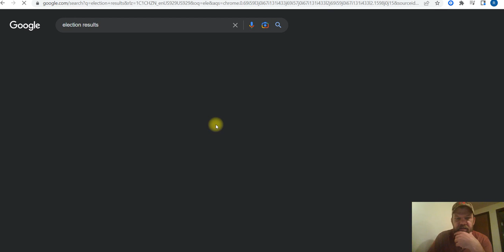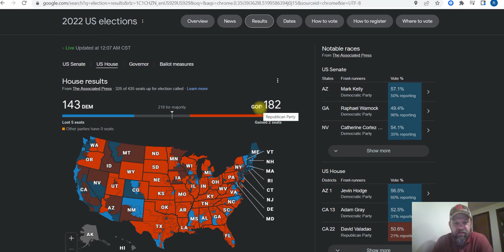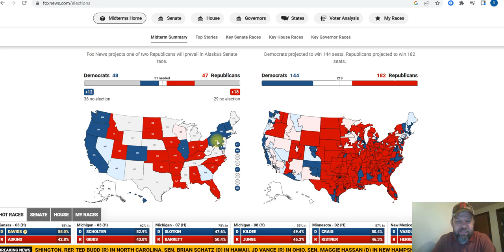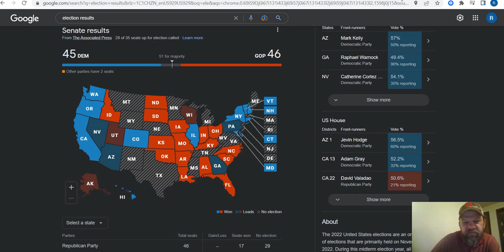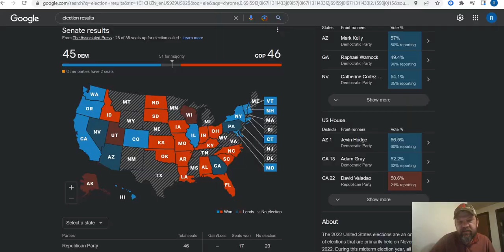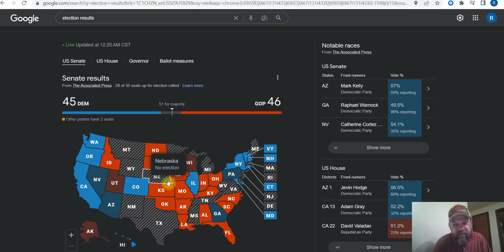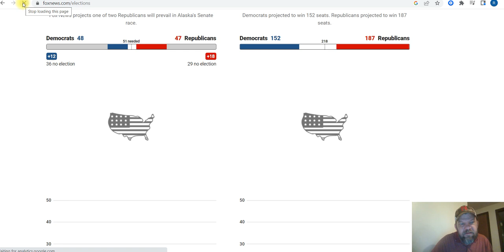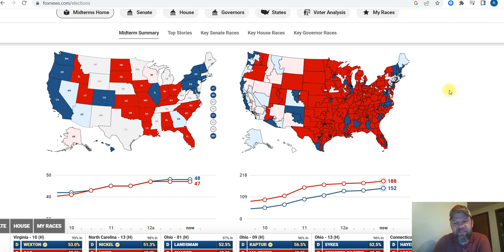Blue Wave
Late night election results, shenanigans, and my projection.